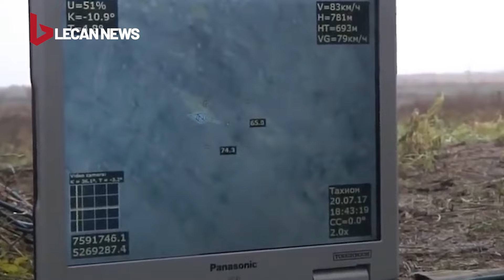Tâm điểm quốc tế 26/12: Tập kích bất thành 4 máy bay hiện đại của Ukraine bị bắn hạ